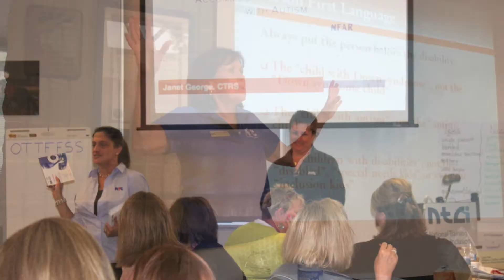American Airlines Contest 2013 v2 in HD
This is the 2nd version of the KIT submission for the Flights Camera Action video contest. (Revised to meet contest guidelines for photo releases)